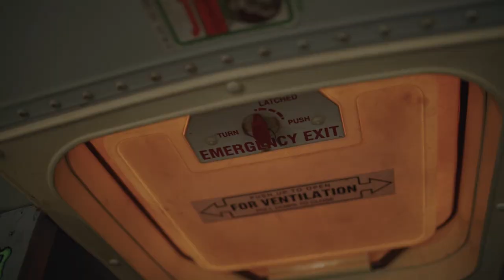Nessy The Rilla x Tony Millions - “Rockstar” (Official Video) Shot by CTFILMS